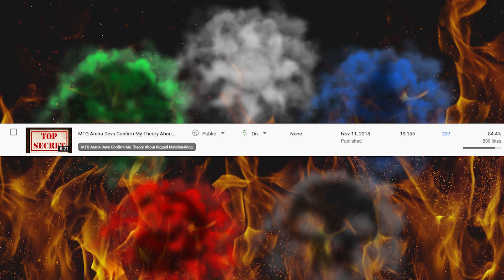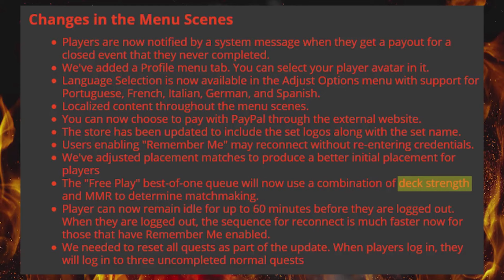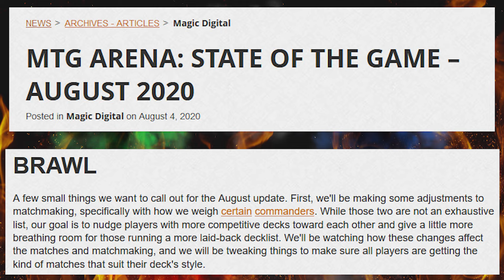MTG Scandal! Arena Proven to Be Rigged in Leak! + Additional Information You Haven't Heard Yet!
About 4 days ago, a simple little error led one player down a rabbit hole that ended with the log files accidentally proving matchmaking it rigged. There's a per-card ranking system used to completely rig the unranked queue in Brawl on MTG Arena. This is NOT the first time it's been proven that something is going on behind the scenes in Arena. I'll touch on a few of those other instances but I've got two interesting statements that WOTC wishes would go away. Or at least I assume that's what they wanted when they deleted the posts. Unfortunately, the internet never forgets.

And, as promised, the links to my full documentaries talking about the other times Arena was caught cheating the users (the other 15 or so times).